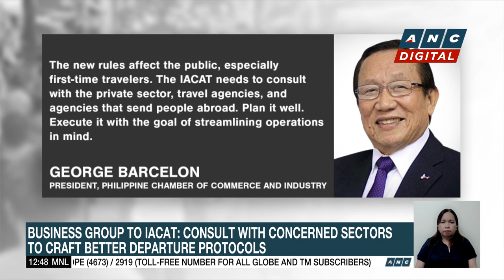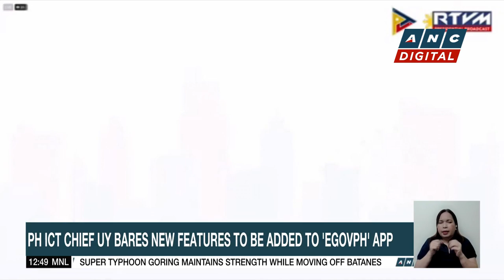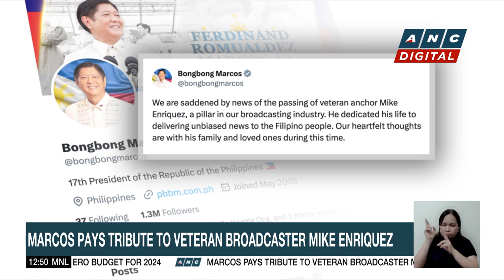Business group to IACAT: Consult with concerned sectors to craft better departure protocols | ANC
Dateline Philippines: The country's anti-trafficking council urged to consult with concerned sectors to improve their new departure rules for overseas-bound Filipinos.